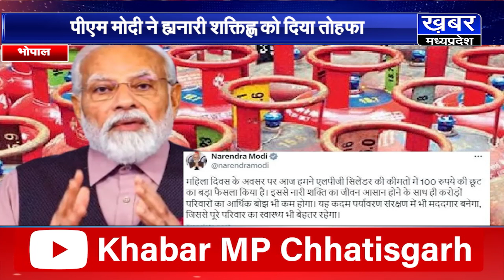गैस सिलेंडर 100 रुपए सस्ता, महिला दिवस पर PM मोदी ने ‘नारी शक्ति’ को दिया तोहफा